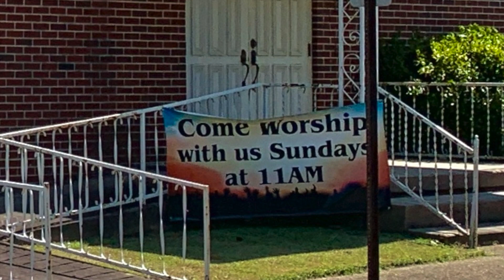Sunday worship at South Highland Baptist Church. December 24, 2023.